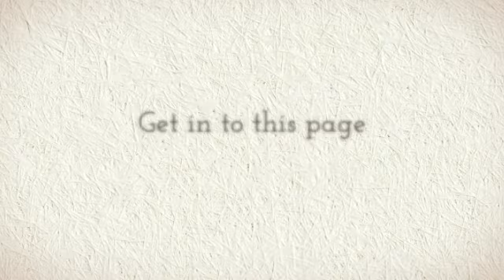How To Train Rottweiler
Probably you need some Rottweiler information if you want to train your dog appropriately. Well, it's obvious that if you want to educate your lovely dog then you must to know some things about it...

For example, do you know that the Rottweiler is a dog with lots of energy? It needs to run and play and make lots of exercice to be calm and quiet. Or, you know, the Rottweiler learns better if you praise it, not if you punish it.

Well, you need some Rottweiler information to train your dog, of course, but don't worry: you can find everything you need just right here.